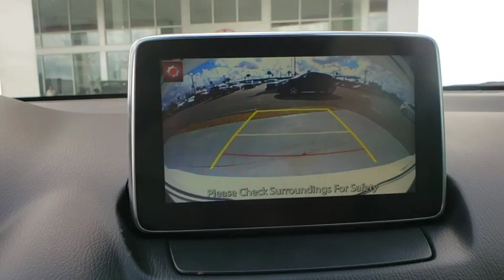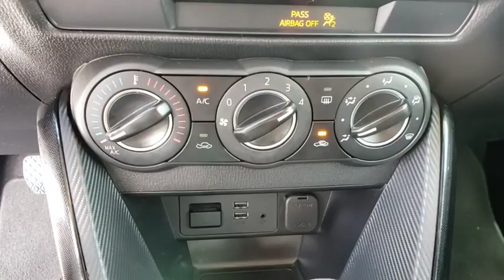2017 Toyota Yaris iA Davenport, Celebration, Kissimmee, Lakeland, Sebring, FL HY192591A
Frost Used 2017 Toyota Yaris iA available in Davenport, Florida at Miracle Toyota. Servicing the Celebration, Kissimmee, Lakeland, Sebring, FL area.
2017 Toyota Yaris iA Base - Stock#: HY192591A - VIN#: 3MYDLBYV9HY192591

Miracle Toyota
37048 US-27

Certified. Includes the Remainder of the Factory Warranty. Odometer is 852 miles below market average!32/40 City/Highway MPG 2017 Toyota Yaris iA 1.5L DOHC FrostAwards:* 2017 KBB.com Best Resale Value Awards * 2017 KBB.com 10 Most Awarded Brands